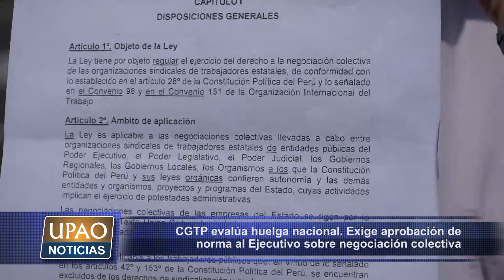NOTA CGTP EVALÚA HUELGA NACIONAL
CGTP evalúa la ejecución de una huelga nacional. Ellos exigen la aprobación de la norma al ejecutivo sobre negociación colectiva.